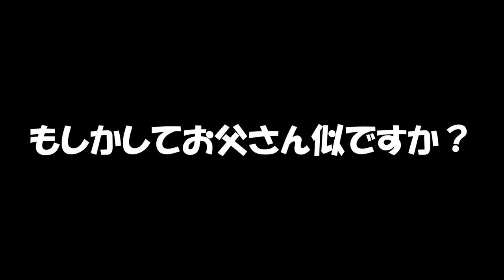【ハプニング映像】のどかに桜を見に行ったはずが、、危険を感じました。